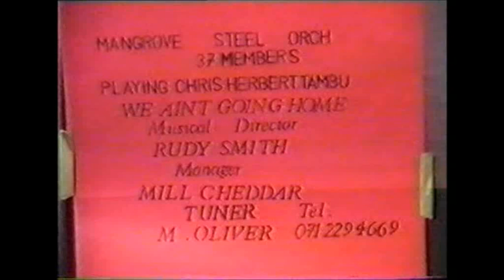UK PANORAMA 1990 - Mangrove Steelband